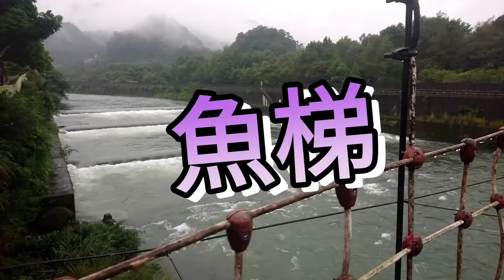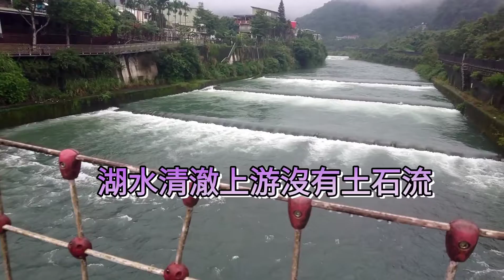屈尺蒙蒙谷 坪林吊橋